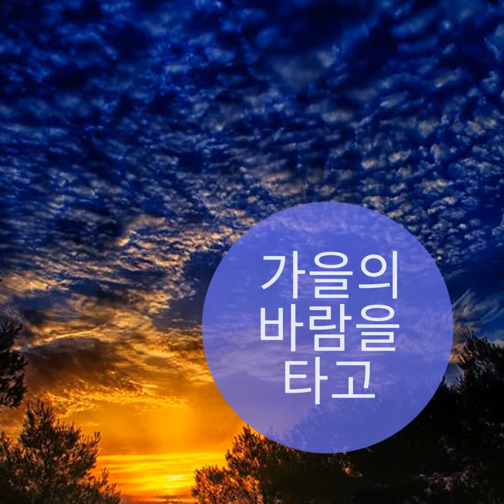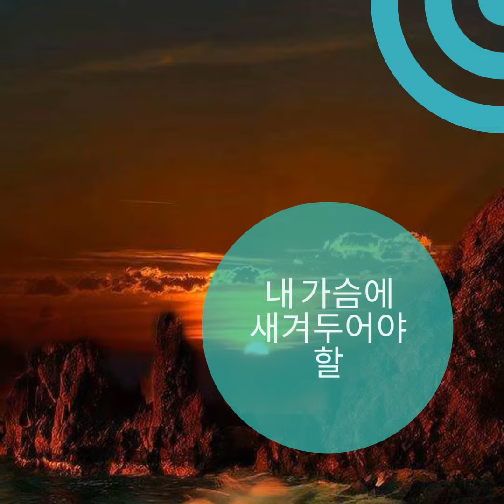좋은글♡가을의 향기처럼 불어온 당신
가을 향기처럼
불어온 당신